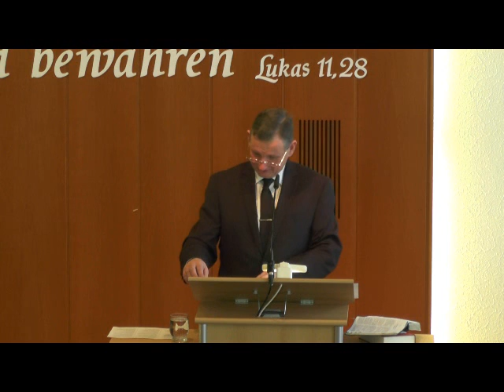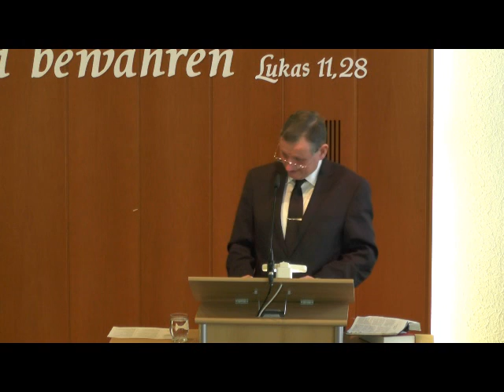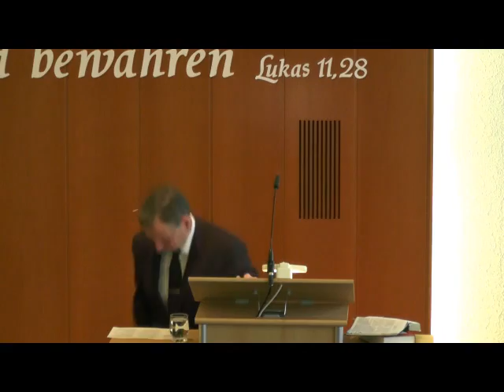Lothar Gassmann: HEILIGUNG - notwendig, um in den Himmel zu kommen!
HEILIGER WANDEL
Ohne Heiligung wird niemand Gott sehen, sagt uns die Bibel. Lothar Gassmann erklärt, was biblische Heiligung ist und wie man sie erlangt.  Ausschnitt aus einem Gottesdienst der Bibelgemeinde Pforzheim.